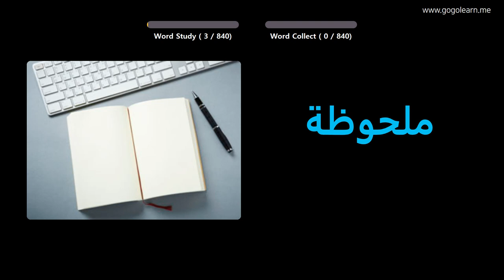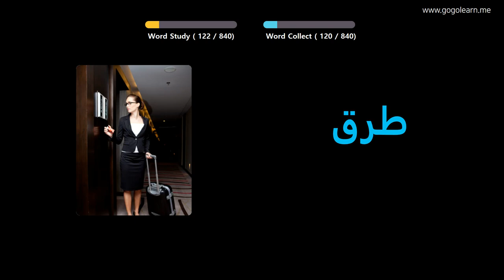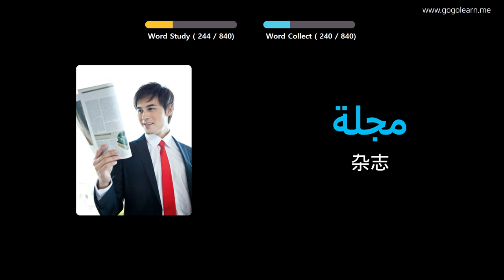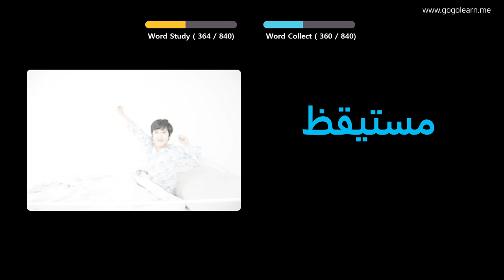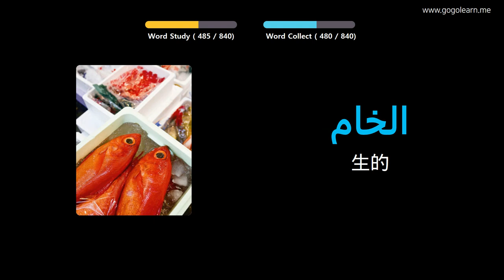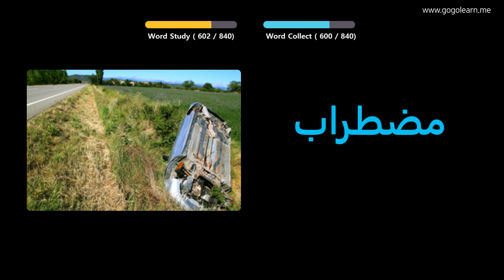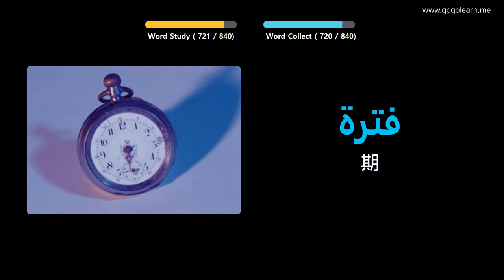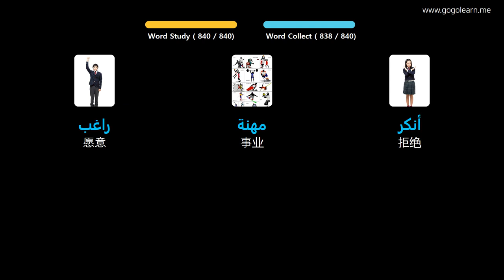通过图片学习阿拉伯语|阿拉伯语词汇睡觉时听 | Golearn